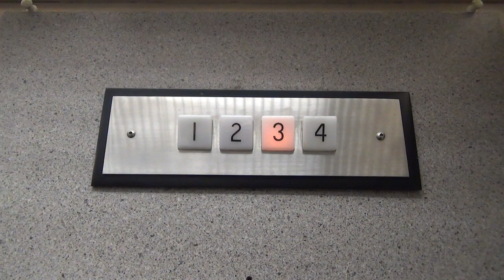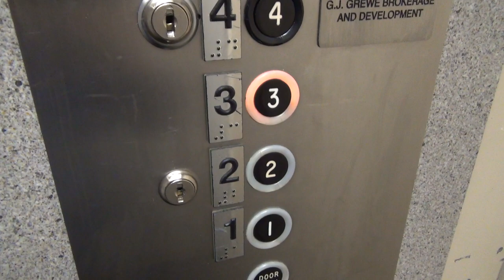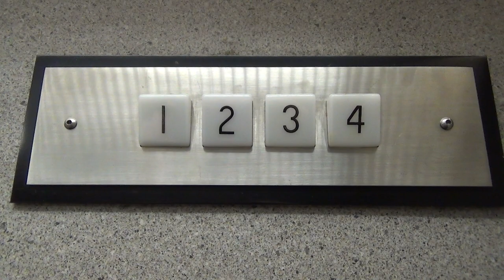1971 Dover Hydraulic Elevator @ 9109 Watson - Crestwood, MO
(3-12-21) This is a neat old Dover elevator with an interesting layout. Don't let that call button fool you! This elevator received a fire service mod, which means the main level hall call was replaced.